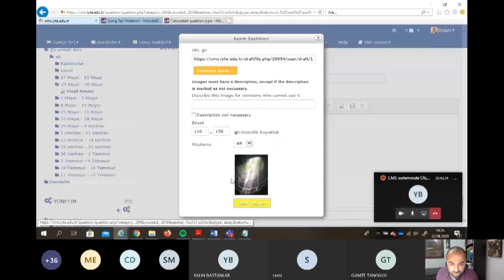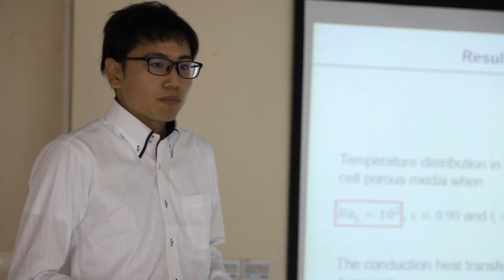İzmir Institute of Technology (IZTECH) Promotional Film_1